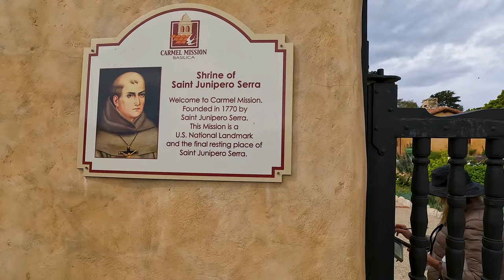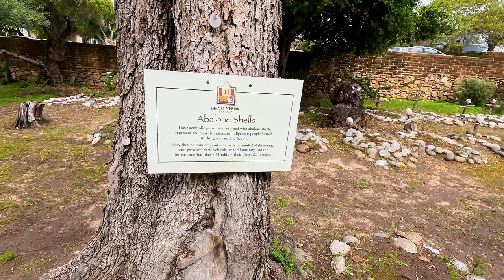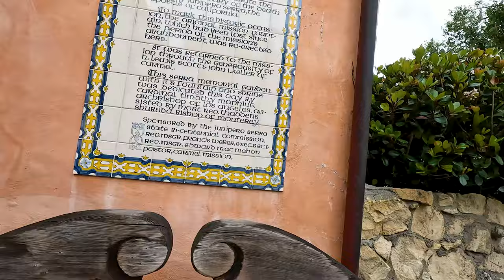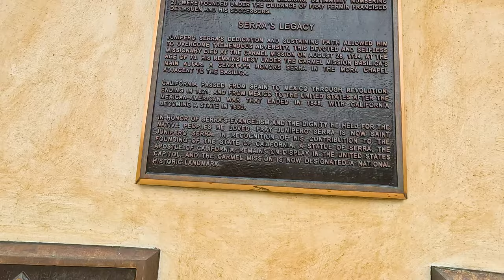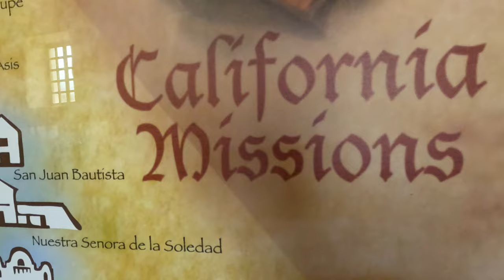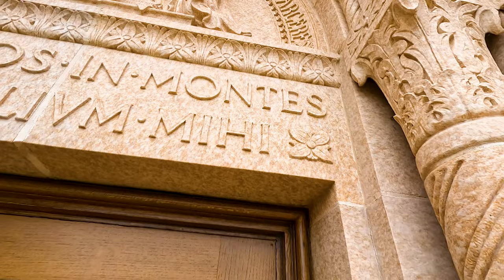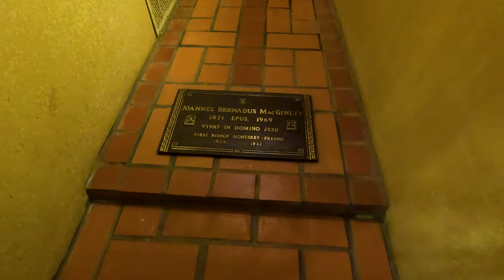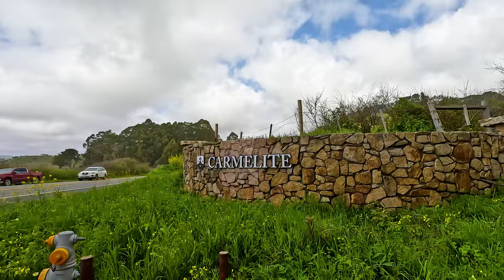The Carmel Mission and the Monastery Walk-through (Historical Buildings and Beautiful Landscape)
Historic buildings and structures seem to have some of the most fascinating architecture; and here are a couple of buildings with not only amazing architecture, but some of the most beautiful landscape.  Enjoy!
Translations done through ChatGPT.
0:00 -- Arrival / Mission Entrance
0:32 -- Basilica Forecourt
4:59 -- Mission Cemetery
8:15 -- Munras Museum
12:38 -- Carmel Mission Basilica
13:13 -- Central Courtyard
24:53 -- Basilica / Convento Museum
33:28 -- Gift Shop
34:24 --  Short Trip West of The Carmel Mission to The Monastery
34:33 -- Entering the Monastery Driveway
35:29 -- The Monastery Arrival
36:53 -- Entering the Monastery
40:22 -- The Monastery Beautiful Gardens Tour